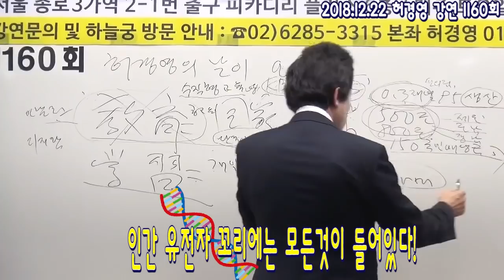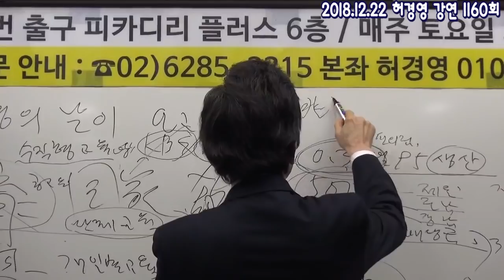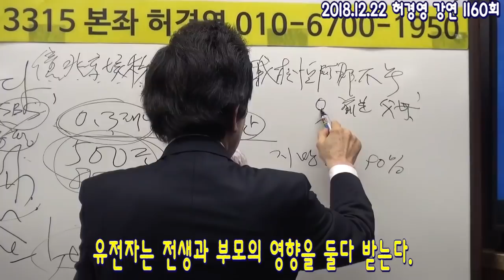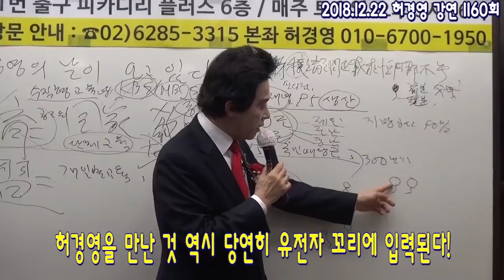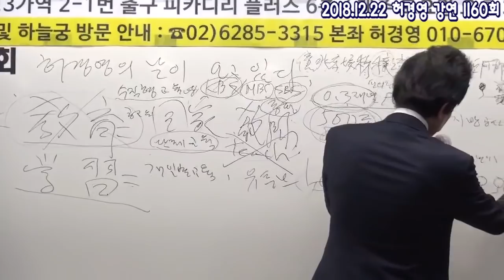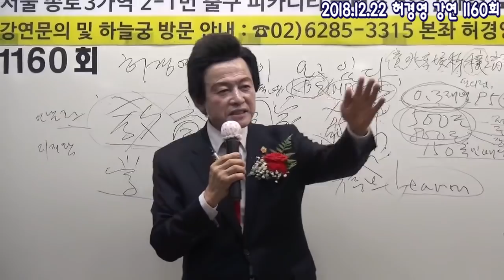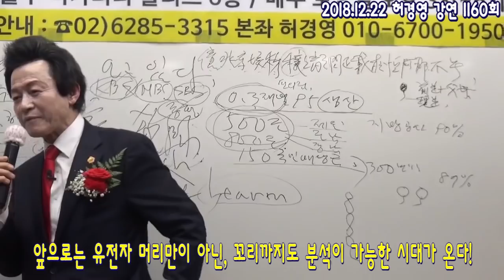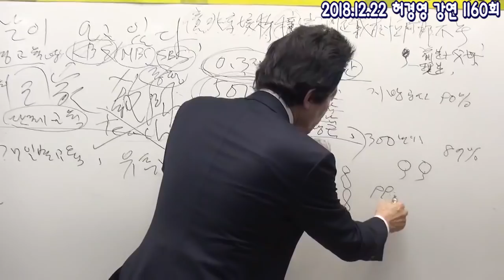유전자 꼬리에 들어 있는 모든 것! FEAT.허경영